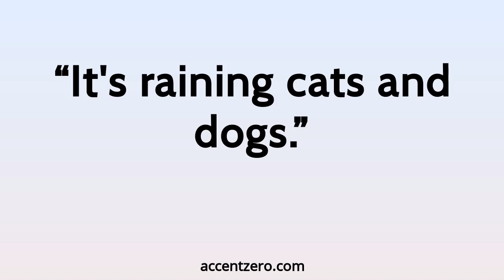Pronounce "It's raining cats and dogs." - Chinese accent vs. native U.S.